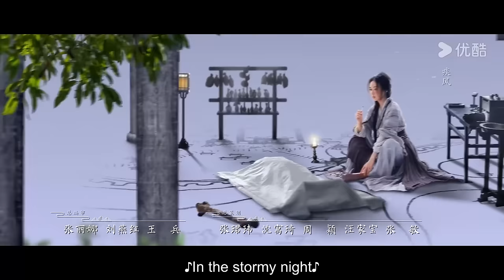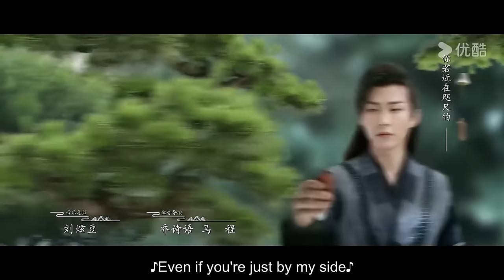[In Blossom] EP16 | Thriller Romance Drama | Ju Jingyi/Liu Xueyi | YOUKU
Welcome to download YOUKU international APP to stream "In Blossom" anywhere with multi subtitles.

[In Blossom 花间令] In the sinful city of Heyang, very well-liked Pan Yue married Yang Caiwei, who was despised by everyone. However, Yang Caiwei was murdered on their wedding day. The suspected culprit was none other than Pan Yue. Reborn from death, Yang Caiwei was under the guise of the 'wicked Woman" Shangguan Zhi. She returned with a fierce demeanor, intending to expose Pan Yue's true colors. As they bravely confronted the Four Major Clans and uncovered the old cases, their hearts drew closer once more. Yang Caiwei discovered that the true culprit was not Pan Yue, who had loved her deeply all along. Just as things seemed to be falling into place, the mastermind behind the scenes set another trap, pushing them into the abyss of despair.
★Starring: Ju Jingyi/Liu Xueyi/Wu Jiayi/Li Geyang/Zheng Hehuizi/Zhang Rui/Ding Jie/Liu Jinyan/Heizi/Xu Baihui/Zhao Longhao/Qi Peixin